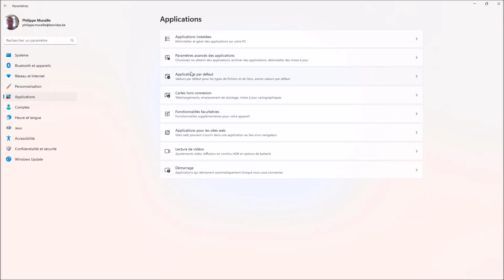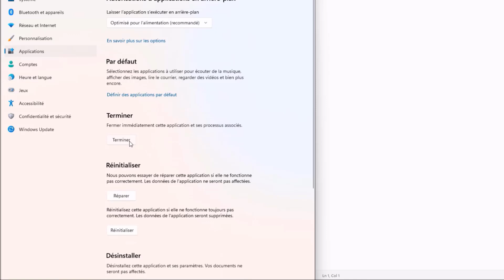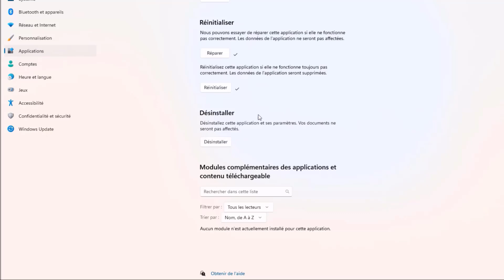Comment réinitialiser une application qui bugge sous windows 11 ?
Dans cette vidéo, nous allons voir comment réparer une application qui bugge sous windows 11.